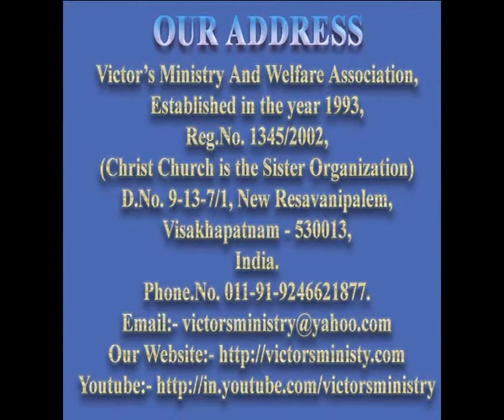This World is not Worthy for us - Sermon